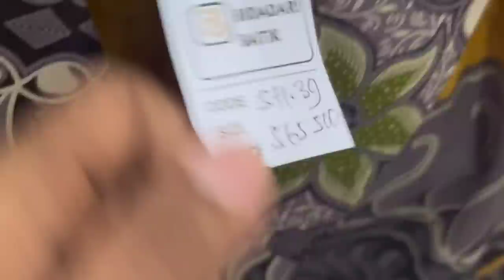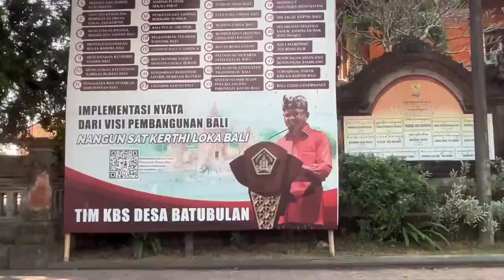Feeding The Most Dangerous Animals!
I feeded some of the most dangerous animals

I am a 21 year old kid. I make videos about anything and everything that I find interesting 😅. Welcome to my life , its going to be a big journey and this is just the beginning.